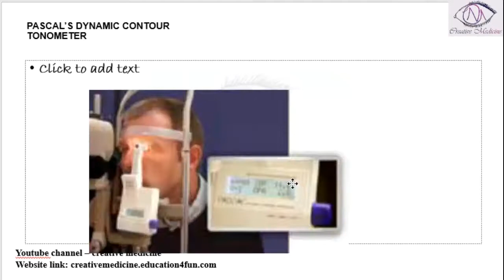Lec 10 PASCAL’S DYNAMIC CONTOUR Image mp4 || OPHTHALMOLOGY